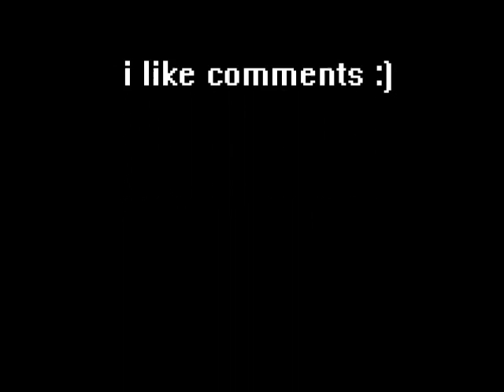GoPro HD Skiing in St. Oswald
My first edited video. Tips are highly appreciated :)